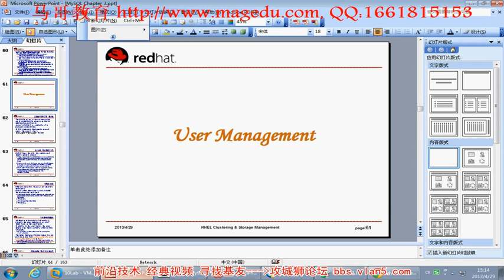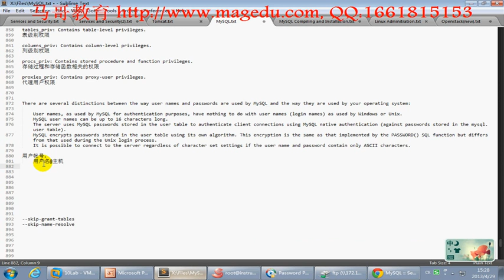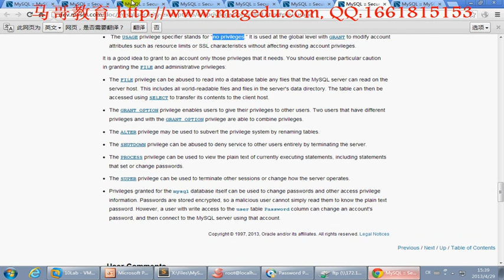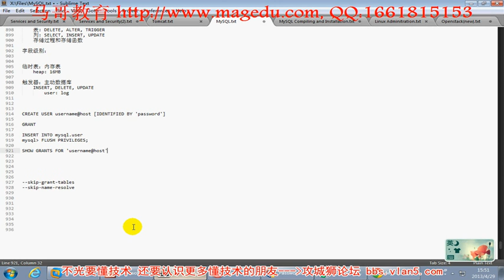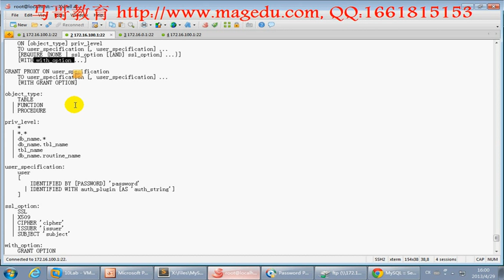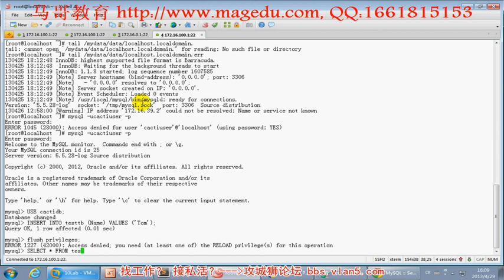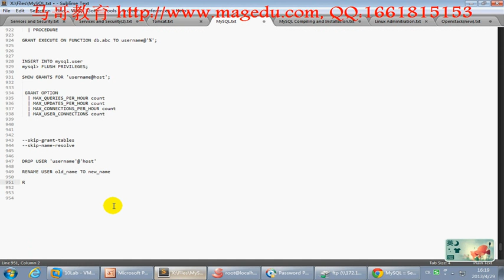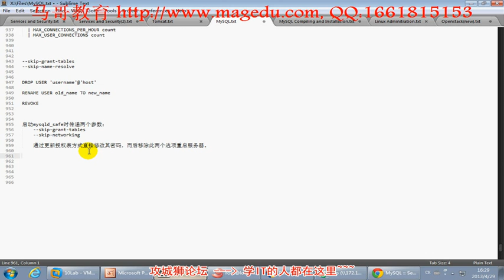34 03 MySQL系列之十一——MySQL用户和权限管理